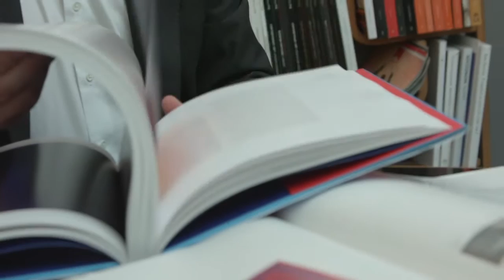Juliusz Windorbski, prezes zarządu DESA Unicum, o Franku Stelli | Muzeum POLIN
„Frank Stella i synagogi dawnej Polski" to unikatowa okazja spotkania z osobowością uznawaną powszechnie za jednego z najważniejszych amerykańskich artystów XX wieku.

Na wystawie w Muzeum POLIN nie tylko zobaczymy niezwykłe prace nowojorskiego twórcy, ale również poznamy fascynującą historię ich powstania. Po raz pierwszy reliefy z cyklu Polskie miasteczka(Polish Village series) zostaną zestawione ze źródłami inspiracji Stelli, a więc przedwojennymi zdjęciami i rysunkami pomiarowymi synagog.

Na naszych oczach przenikną się dwa – wydawałoby się – odległe światy: drewnianych synagog i amerykańskiej sztuki współczesnej.

Wystawa „Frank Stella i synagogi dawnej Polski” będzie prezentowana w Muzeum POLIN w Warszawie od 19 lutego do 20 czerwca 2016 roku.